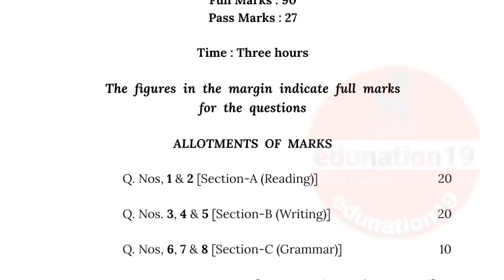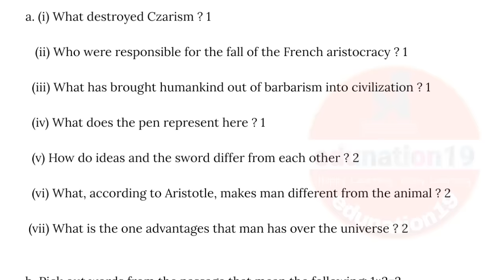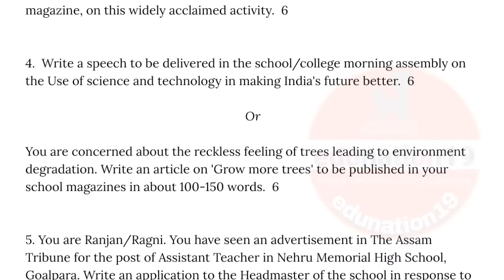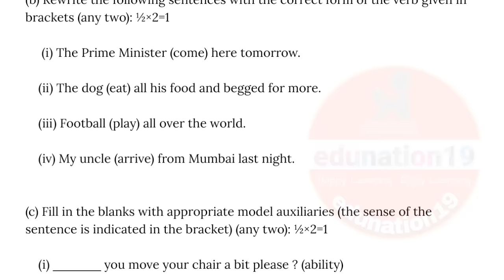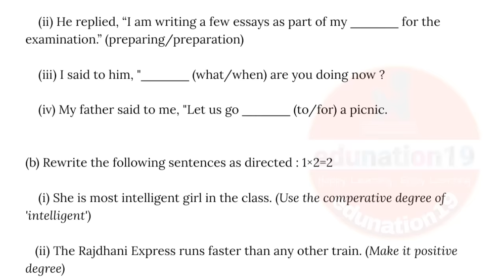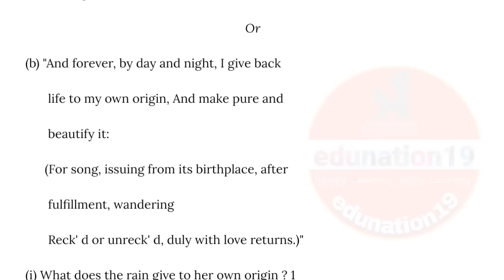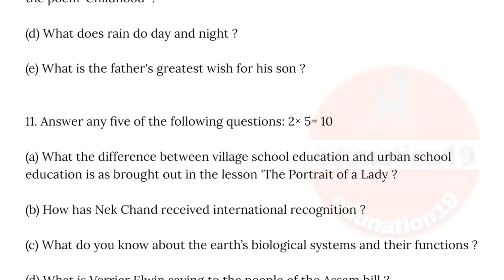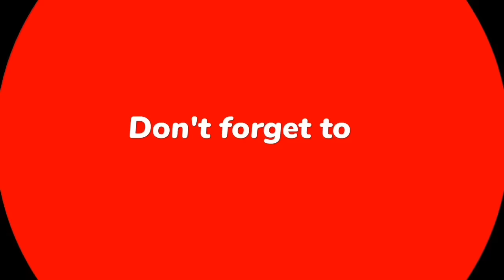Class 11 English Question Paper AHSEC 2024 | HS 1st Year AHSEC 2024 ENGLISH Question Paper (Model)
Hi, I'm Diganta, in this video I've tried to present Rangas Marriage Class 11 Important Long Questions for AHSEC 2024

Father to Son Class 11 Explanation in Assamese
Father to Son in Assamese HS 1st Year English AHSEC
The Voice of the Rain Class 11 English Assamese Meaning
The Voice of the Rain অসমীয়ালৈ ব্যাখ্যা